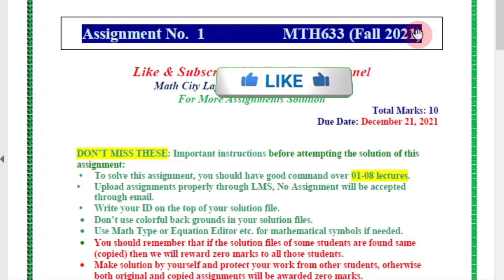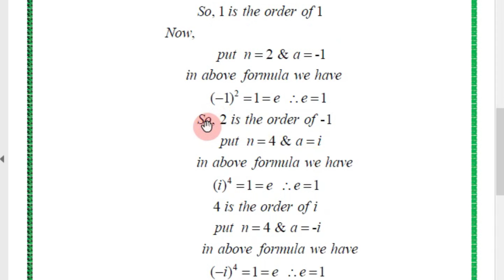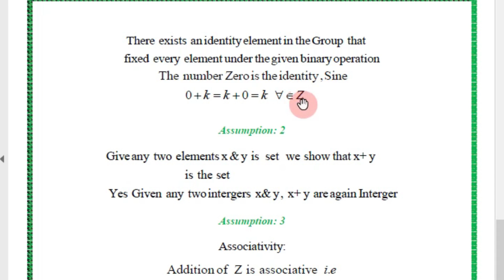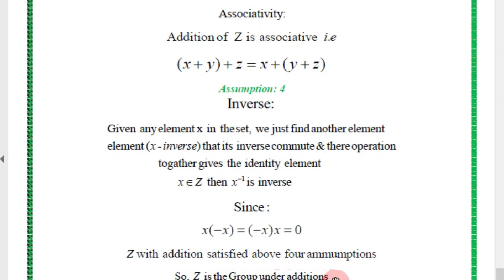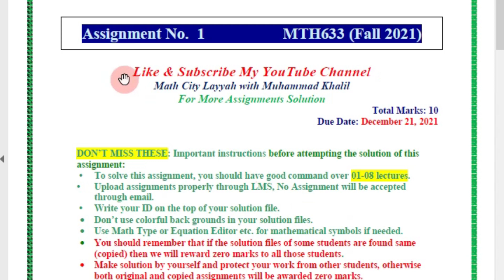Mth633 Assignment No.1 Solution Fall 2021||FALL2021||CORRECT SOLUTION